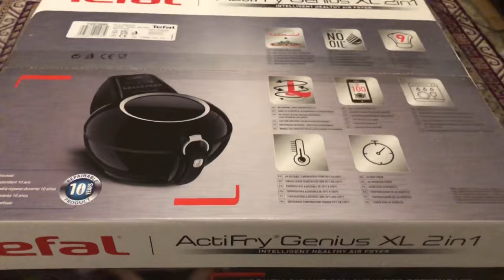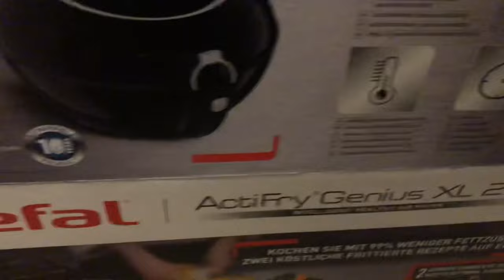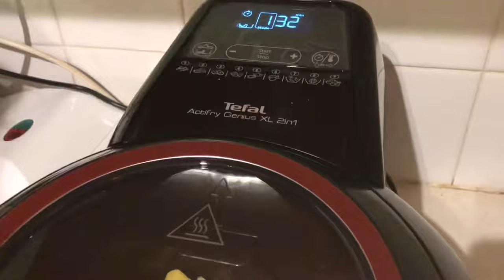BLACK FRIDAY OFFER -2021/ VERY EXPENSIVE FRIER HALF PRICE/ এতো কম দামে কিনলাম ?? FARHANA’S HOME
Product: Tefal ActiFry Genius XL 2in1 Air Fryer (1.7kg)

RRP: £284.99
Black Friday Offer: £151.00

Amazon Product Link: Tefal ActiFry Genius XL 2in1 YV970840 Air Fryer - 1.7 kg / 8 Portions